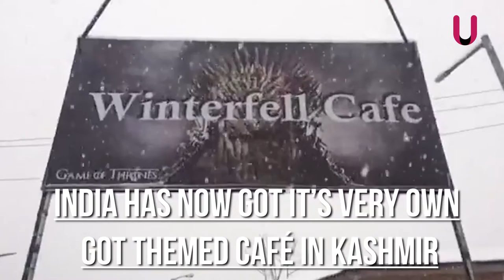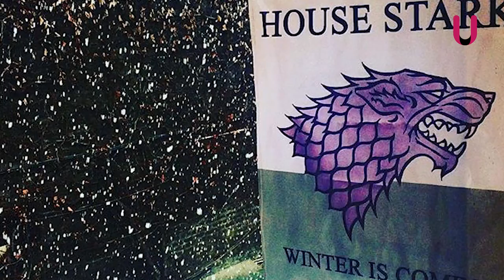This Game of Thrones themed cafe will make you want to book your tickets now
Winterfell Cafe​ by Kamran Nisar and Ummar is here and those not in Kashmir may witness early signs of FOMO